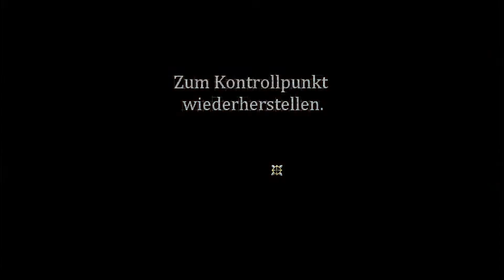Let's Play Vessel #25 Deutsch [HD] - Wie gethn das?? AHHHHHH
Fertige Projekte:

Spore
Half Life 2
All Points Bulletin [APB]
Saints Row The Third

Offizielle Seite des Games